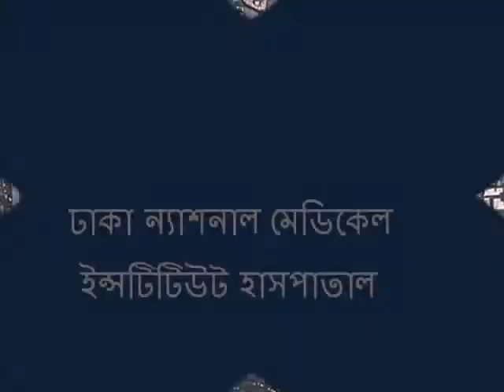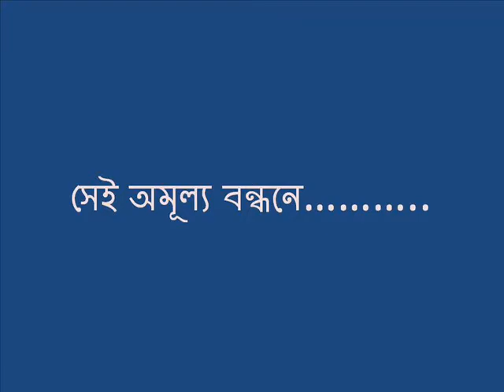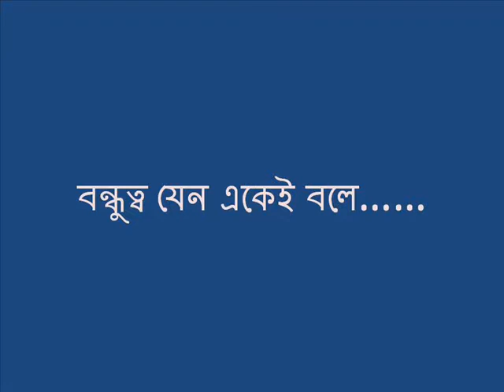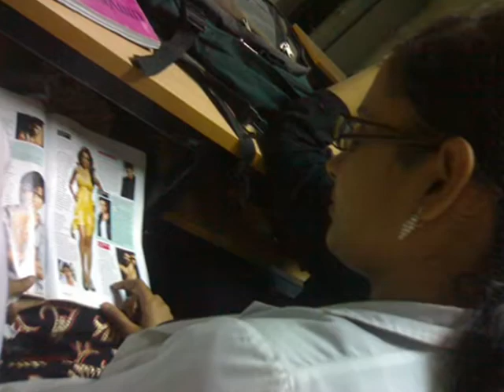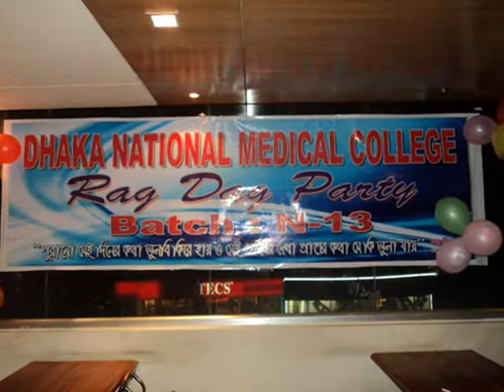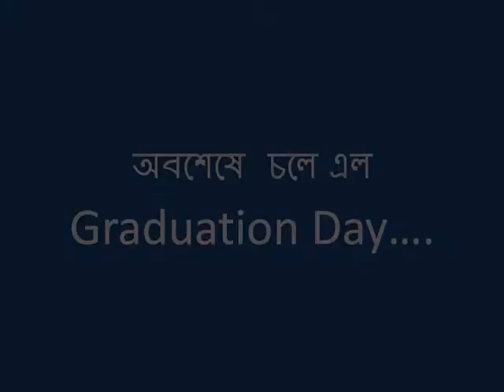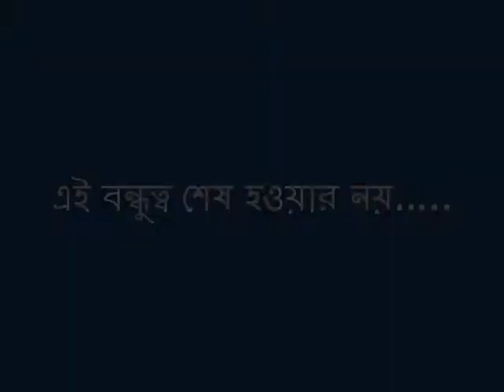dnmc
Memories of n13 batch...Dhaka national medical college